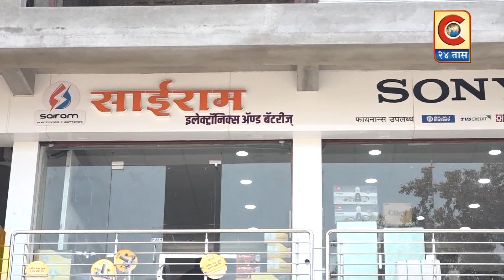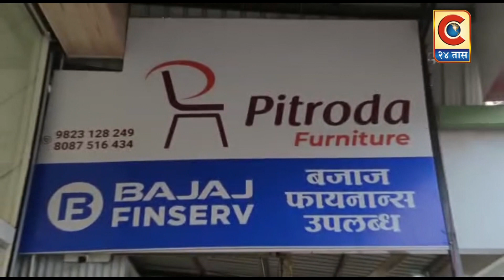पारनेर - नगर कल्याण महामार्गावरील भाळवणी व माळकुप शिवारात २०० झाडांची बेकायदेशीर कत्तल